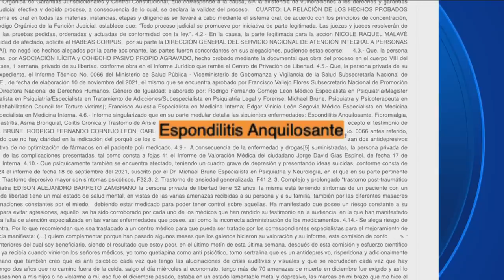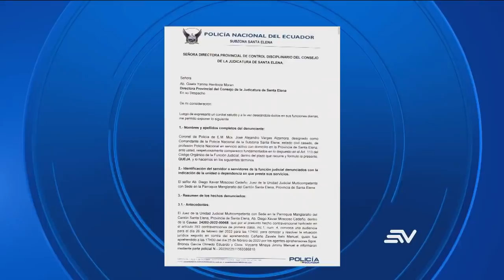Juez Diego Moscoso se pronuncia luego de recursos a favor de Glas